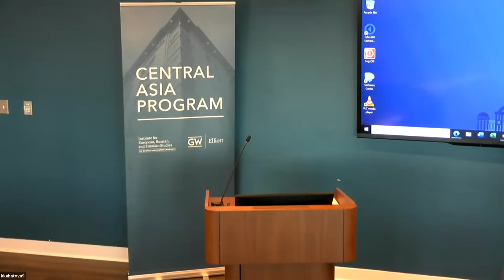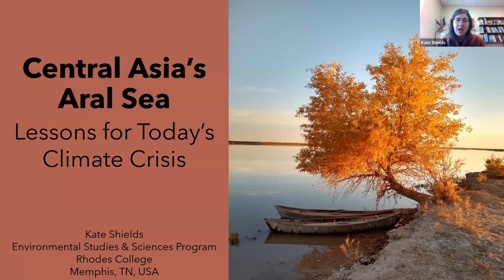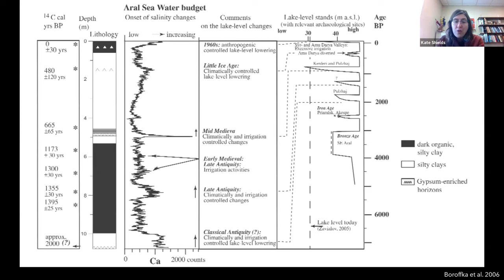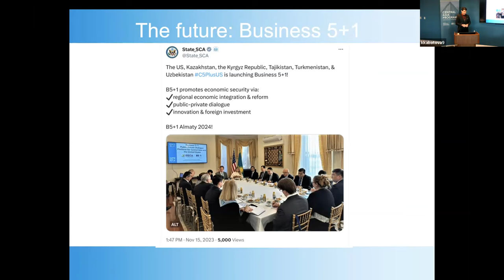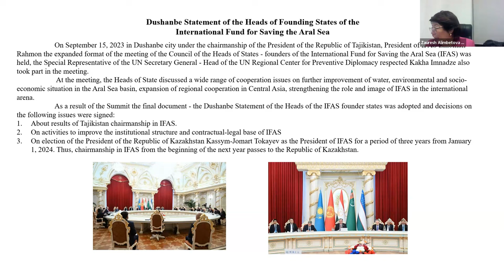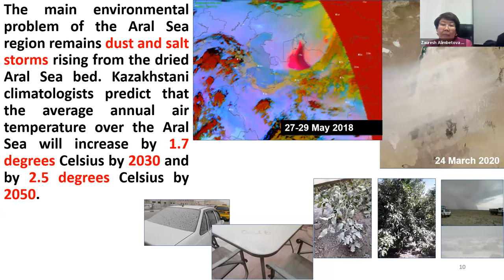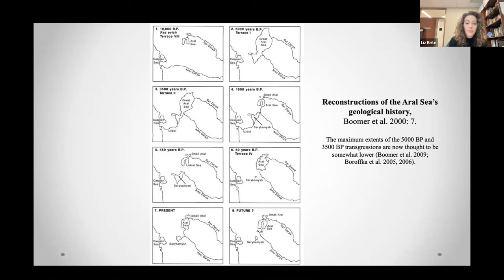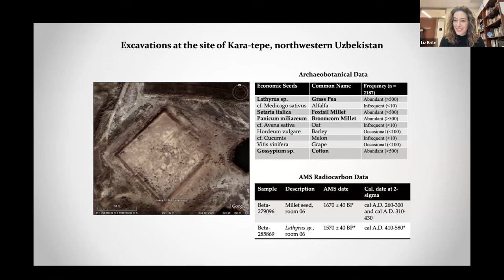Central Asia’s Aral Sea Lessons for Today’s Climate Crisis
Once one of the world’s largest inland bodies of water, the Aral Sea began to shrink dramatically in the 1960s when Soviet officials directed an increasing volume of water from the rivers flowing into it to support cotton production. As a result of the declining water levels, the climate and ecology of the surrounding region have changed. Dust storms have carried toxins from the exposed seabed along with agricultural chemicals across Central Asia. People who lived near what was left of the sea began to experience a dramatic increase in health problems, and the sea’s once vibrant fishing industry has collapsed.

This panel brings together a distinguished group of Aral Sea experts, including scholars and practitioners, to discuss what we can learn from the Aral Sea’s retreat and how we can apply this knowledge to address climate crises in the future.

Opening remarks by Kazakhstan's Deputy Chief of Mission Mr. Rauan Tleulin.

SPEAKERS

- Sarah Cameron is Associate Professor of History at the University of Maryland, College Park. At present, she is at work on a book manuscript entitled, Aral: Life and Death of a Sea. In 2022, Prof. Cameron was named an Andrew Carnegie Fellow, and funds from the Carnegie Corporation will support her research on the Aral Sea. Additionally, she is the author of The Hungry Steppe: Famine, Violence, and the Making of Soviet Kazakhstan (Cornell University Press, 2018), which examines a little-known crime of the Stalinist regime, the Kazakh famine of the 1930s. This book won numerous awards in the United States. It also provoked intense discussion in Kazakhstan, where the famine remains a sensitive topic, in part due to Kazakhstan’s close relationship with Russia. Russian and Kazakh translations of the book have been released. Prof. Cameron received her PhD in history from Yale University.

- Kate Shields is an Assistant Professor in the Environmental Studies & Sciences Program at Rhodes College in Memphis, Tennessee. Her research focuses on rethinking development and environmental transformation in the Aral Sea region of Uzbekistan. She received her PhD in Geography from the University of Oregon.

- Wilder Alejandro Sánchez is President of Second Floor Strategies, a consulting firm in Washington, DC. He is an analyst who monitors defense and security, geopolitical, and trade issues across the Western Hemisphere, Eastern Europe, and Central Asia. For several years, he has researched Kazakhstan’s foreign policy, defense, and environmental issues. His chapter, “A Frontier Market in the COVID-19 Era: Kazakhstan’s Economic Diversification in the 2020s,” was published in the book Central Asia and the Covid-19 Pandemic (SpringerLink). His essay “Kazakhstan’s Green Strategy: Keeping the Steppe Green,” appeared in a 2023 issue of the SAIS Review of International Affairs.

- Zauresh Alimbetova is Acting director of the Executive Board of the International Fund for Saving the Aral Sea. Ms. Alimbetova develops recommendations on water legislation in the Republic of Kazakhstan, ensures monitoring and implementation of state programs on rational use of water resources and the transition of the Kazakhstan to the Green Economy model. She participates in the work of the Interstate Commission for Water Coordination [Translation provided by Arman Sarsenov].

- Elizabeth Brite is a Clinical Associate Professor in the John Martinson Honors College, Purdue University. She is an archaeologist of the Aral Sea Basin who has worked on international field projects in the region since 2005, first as a contributing member of the Karakalpak-Australian Expedition to Ancient Chorasmia and, following this, as Project Co-Director of the Khorezm Ancient Agriculture Project. She was a 2018 National Geographic Explorer and holds a PhD in anthropology from the University of California, Los Angeles. Her research explores human-environment relationships in ancient Central Asia with a focus on water and agriculture. Her publications have appeared in top-tier academic journals including The Holocene, the Journal of World Prehistory, and the Journal of Political Ecology, among others.

MODERATOR

Sebastien Peyrouse is Director of the Central Asia Program and Research Professor, IERES, The George Washington University. His main areas of expertise are political systems in Central Asia, economic and social issues, Islam and religious minorities, and Central Asia’s geopolitical positioning toward China, India, and South Asia.

Image was provided by the International Fund for Saving the Aral Sea.